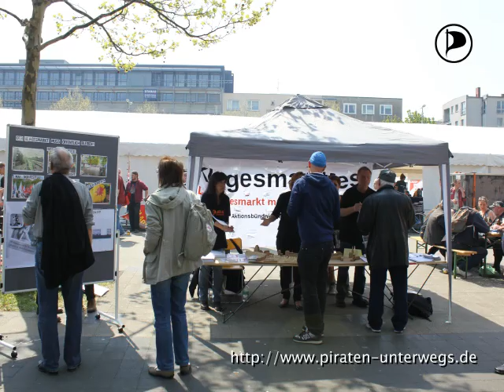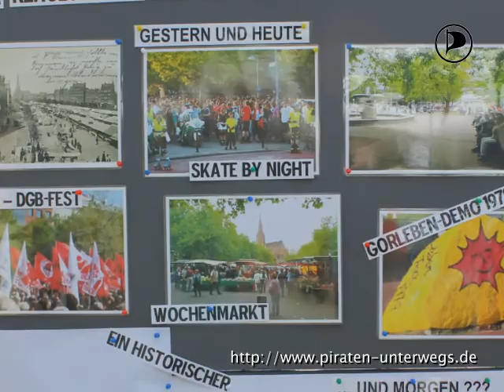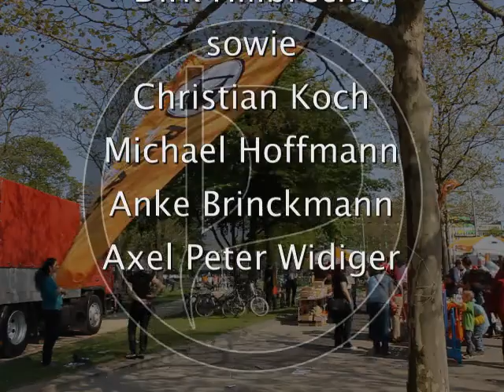Piraten unterwegs - 7 - Erster Mai am Klagesmarkt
Dirk Hillbrecht und Reiner Budnick sind am Infostand der Piratenpartei am Tag der Arbeit auf dem Klagesmarkt. Sie schauen sich Stand und Fest an und reden mit einigen der Piraten vor Ort.